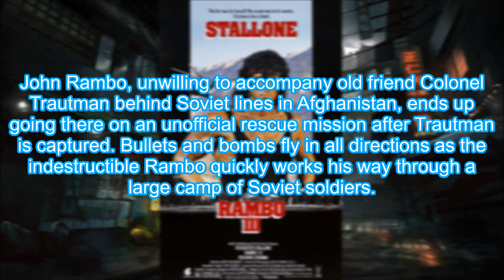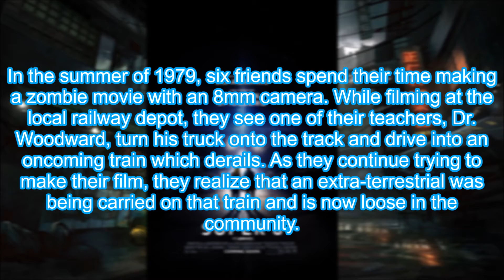Reaction & Review Tournament of Doom IV | Round One - Match Six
It's Rambo against some kids with a camera. Not sure how this one will go.  So, that decision is up to you guys.  Go forth and vote.